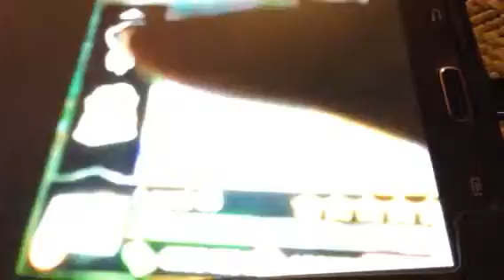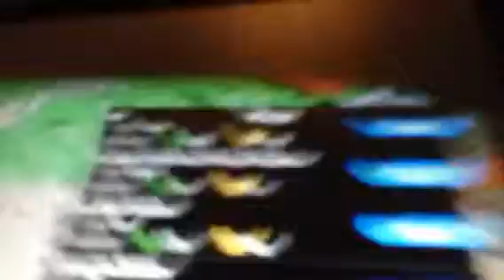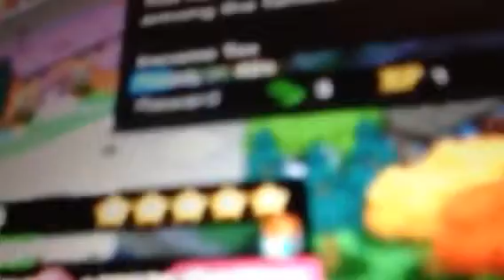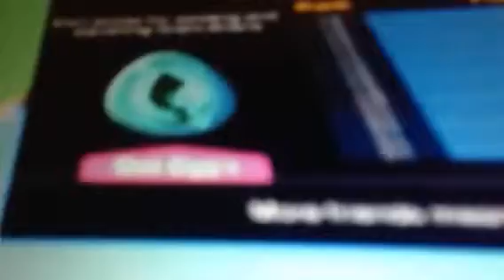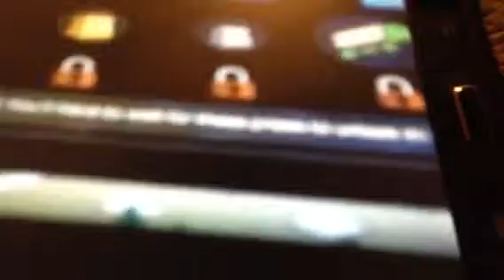Tapped out Halloween event 2014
Sorry for no videos